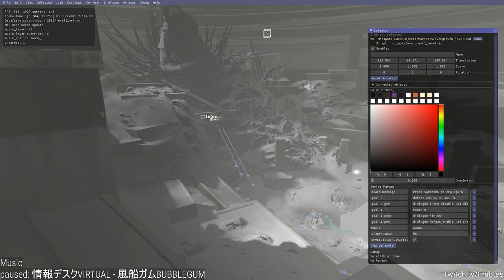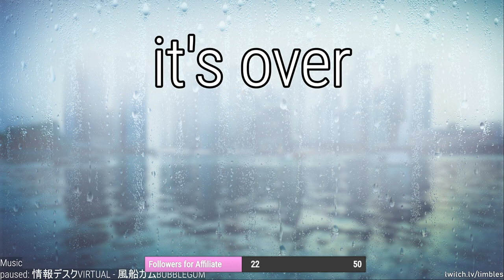Overgrowth Editor Livestream Interrupted by Massive Spider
Just a highlight of me no longer being able to work on my map jam entry because of one absolute unit of a spider.
I wish I could say I was faking this reaction... It was **really** big, alright?